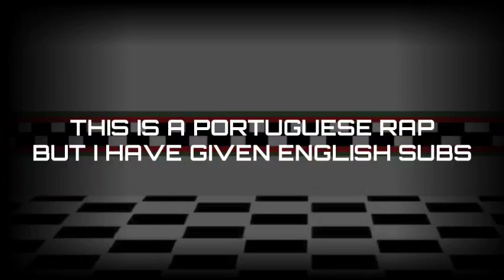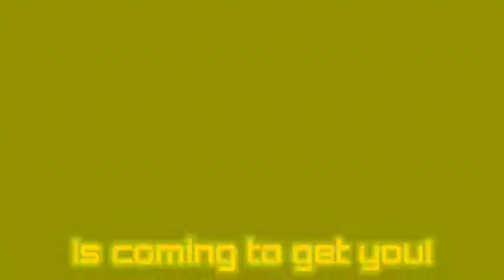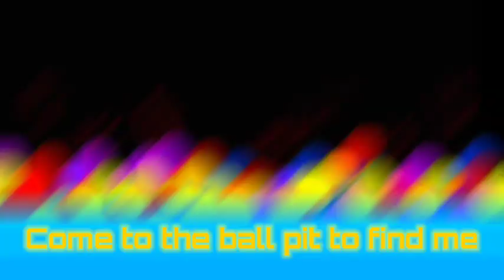Sua Agonia/ Your Agony[INTO THE PIT x GACHA]/English Subs/🇧🇷🇬🇧/[Colours/Colors AU]/(GCMV)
DISCLAIMER_

This GCMV or Gacha Club Music Video.
In where we take a song and make a animation with gacha.

Today we have the Sua Agonia by Papyrus Da Batata.

The song is on Portuguese but with Subtitles.

This song is about Spring bonnie in Fnaf Into The Pit Game.

Colours/Colors AU is most likely noncanon so we aware.

Made it so the English gacha creators can make a reaction video out of it :)

Links_

Characters_

The yellow Bunny
Oswald
Oswald's father
Oswald's mother
The Missing Children
The Og Four
Agony

Tags_

Mentions_

Copyright Disclaimer_